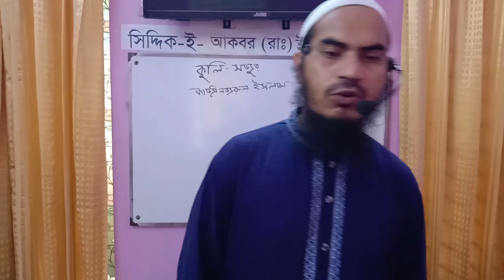Siddiq E Akbar Online class (SEVEN - BANGLA) 10 July 21